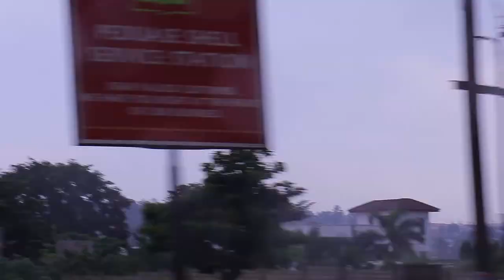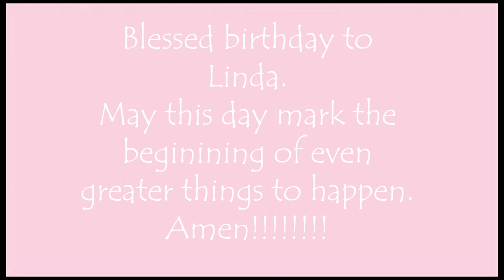LITUATION 💥💥| Birthday vlog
iHi there lovely people,
This is is how  i spent my Saturday. I was invited to a birthday picnic at Aburi Boatanical garden.
I took the advantage to capture it the fun momemt and it happens to be my FIRST VLOG.
Lets see how i managed to take video whiles having fun!